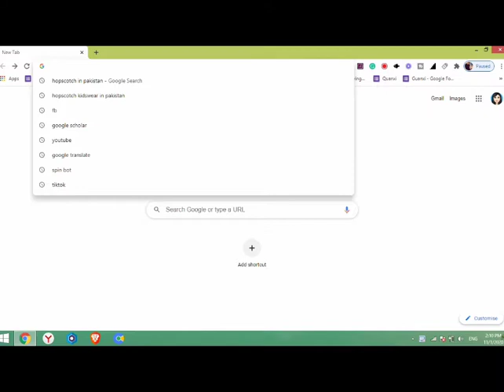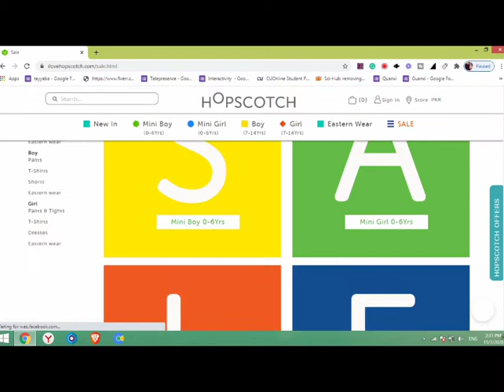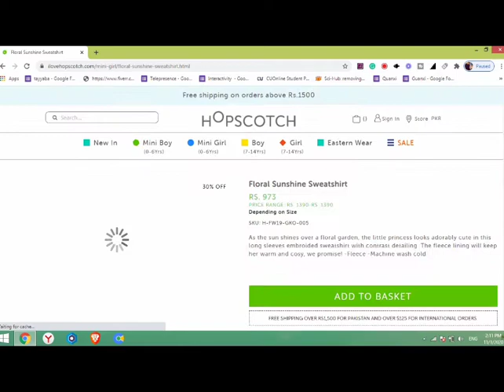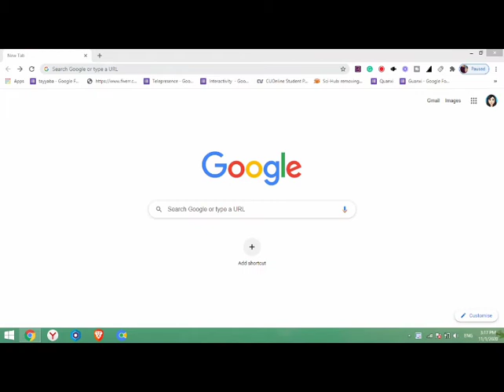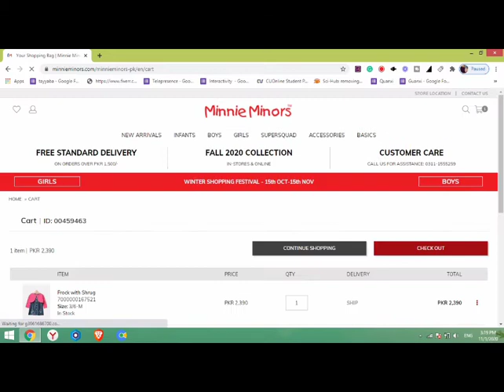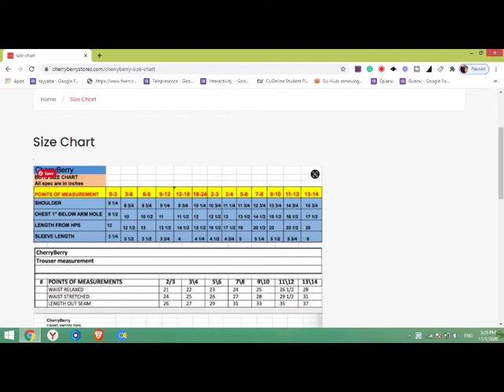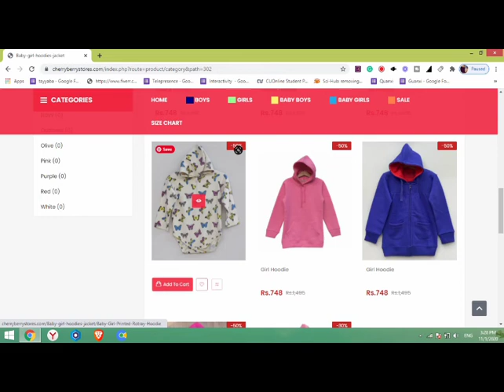Top 3 Kids Brands In Pakistan | Best Kids Brands | 2020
Guys this video is about best kids brands in pakistan. After watching this video you can select brand for your beloved kid. This video is about top 3 kids Brands in Pakistan. In fact, this video showed famous children's clothing in pakistan.